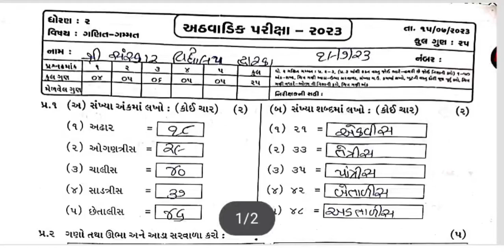STD 2 maths 19 7 23